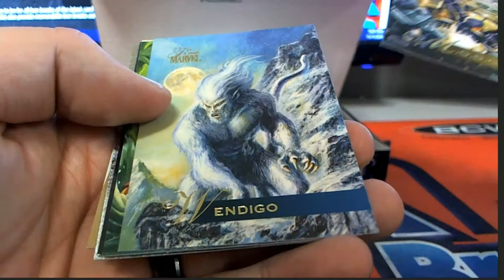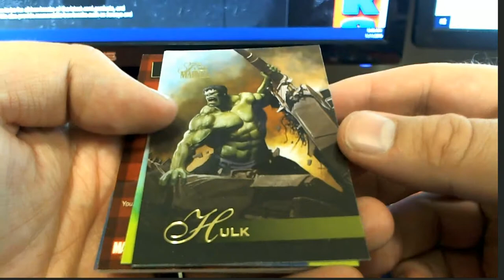2019 Upper Deck Flair Marvel Pack For Chris H & CO